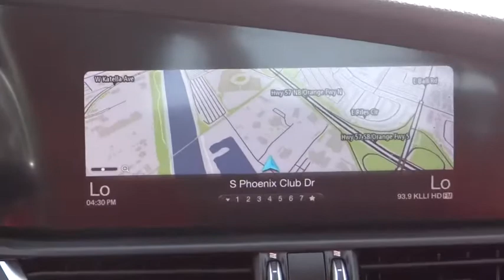2018 Alfa Romeo Giulia PA8944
2018 Alfa Romeo Giulia Ti RWD

1271 S. Auto Center Dr.

2018 Alfa Romeo Giulia Red 8-Speed Automatic I4 24/33 City/Highway MPG CARFAX One-Owner. Clean CARFAX. Financing available on approved credit. Trade-ins accepted. Subject to prior sale. All Pricing and Advertised Prices for any/all vehicles offered for sale does not include dealer installed accessories which can be purchased for an additional cost. No sales to Dealers, Brokers or Exporters. For out of state purchase, customers must be present to purchase. If shipping is required, dealership must facilitate; no exceptions. Prices are plus government fees and taxes, any finance charges, $85 documentary fee, $29 electronic registration fee, any emission testing charge and $1.75 per new tire state tire fee. We make every effort to provide accurate information, but please verify before purchasing. Images, prices, and options shown, including vehicle color, trim, options, pricing and other specifications are subject to availability, incentive offerings, current pricing and credit worthiness. Images are for illustrative purposes only.